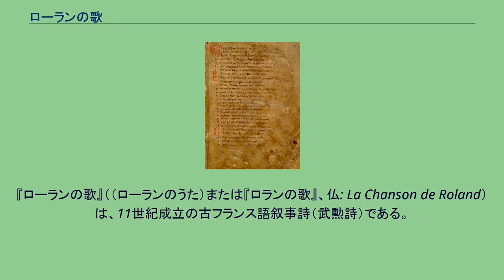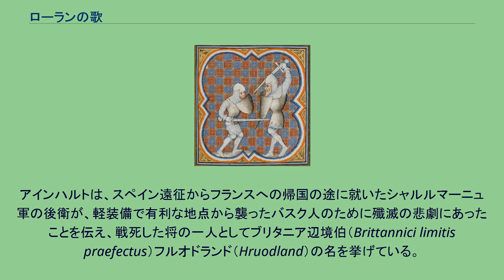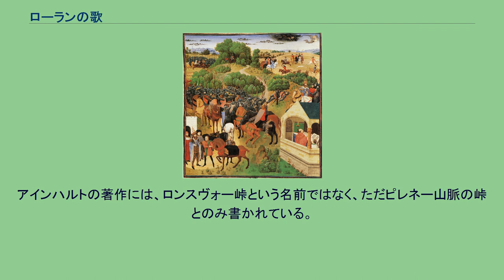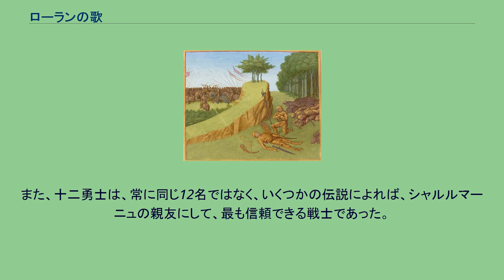ローランの歌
『ローランの歌』はフランス最古の叙事詩である。
『ローランの歌』（（ローランのうた）または『ロランの歌』、仏: La Chanson de Roland）は、11世紀成立の古フランス語叙事詩（武勲詩）である。
『ローランの歌』は、シャルルマーニュの甥であるローランを称える、約4000行の韻文十音綴から成る叙事詩である。
ノルマンディ地方で用いられたアングロ＝ノルマン方言の、古フランス語を用いて書かれている。
レコンキスタの初期の戦いともいえる、シャルルマーニュ率いるフランク王国とイベリア半島のイスラム帝国の戦い（ロンスヴォーの戦い）を描いた物語である。
成立年は諸説があるが、11世紀末ごろとされている。
現存する最も古いものは、1170年ごろに書かれたオクスフォード写本である。
写本は、オクスフォード本以外にも14世紀ごろのフランコ・プロヴァンサル語のヴェニス本、12世紀前半のドイツ語のコンラッド本など、複数のものが存在している。
一定でない長さのスタンザ（節）で書かれ、類韻と呼ばれる、母音だけの押韻でつながれている。
この技巧的な表現を、他言語で効果的に再現するのは不可能で、現代の英語訳の翻訳者も、ほぼ一番近いと思える同義語を当てはめている。
もともとは、ローランを支持するブリトン人が歌っていたといわれているが、その後メーヌに、アンジューに、ノルマンディーに広まり、国家規模で歌われるようになって行った。
『シャンソン・ド・ジェスト』のように、フランスの偉大なる英雄をたたえる詩としては最初のもので、愛国歌の先駆的存在ともいえる。
オクスフォード写本。
最終詞句に登場するTuroldus（テュロルド）が作者であるとされている。
『ローランの歌』は初め、ロンスヴォーの戦いの直後に、ゲルマン民族の中から自然発生的に作られていったと思われていた。
19世紀後半には、ガストン・パリスが、そうやってできていった歌謡が数世紀を経て受け継がれ、11世紀頃に現在の形になったのではないかという説を発表している。
それに対し、ジョゼフ・ベディエは、アーサー王伝説などと同様に、英雄の墓や、ローランの角笛だと伝えられている笛、ローランが愛剣デュランダルを叩き付けたといわれる岩などの、地域伝承を元に、11世紀になって、テュロルドというフランスの詩人が一人で作り上げた物だという説を発表した。
この発表は学会に大きな反響をもたらしたが、後にパリスたちのいう歌謡に関する資料が発見されたり、歴史家たちから批判が出たりしている。
テュロルド説に関して言えば、一番古い手書き本は12世紀前半のものといわれる。
これはオックスフォード大学に所蔵されており、「テュロルデュス（テュロルド）撰ぜし武勲の書、ここに終わる」とあって、末尾に撰者の署名もある。
これに従えば、かつてのラテン語の記録を、聖職者たちがまとめ、伝承にならって作ったものと考えられる。
サラセンと戦闘するローラン。
ローランの死 シャルルマーニュには十二勇士（パラディン）と呼ばれる、武勇に秀でた臣下がいた。
その1人、ローランは、彼が特に目をかけている甥だった。
この時代、サラセン帝国の支配下にあったイベリア半島をキリスト教徒の手に取り戻すべく、シャルルマーニュと十二勇士はイベリア半島に遠征しイスパニアで戦っていた。
敗色が濃くなると、サラゴサのサラセン人王マルシル（マルシリウス、マールシーリョ）は、シャルルマーニュと停戦交渉するための使者を派遣し、シャルルマーニュがフランク王国へ帰りアーヘンに戻るならば、マルシル王も共に行き、キリスト教徒に改宗するだろう、そしてまた多くの贈り物を贈ると共に人質を差し出すだろう、と告げた。
サラセン人の降伏を受ける否かで会議はもめた。
ローランは、以前にフランク王国から送った二人の使者が殺されていることをあげ、彼らのことは信用できないと意見するが、ガヌロンは好条件だから和睦を受けるべきだと主張した。
迷いながらもシャルルマーニュは、降伏を受け入れることに決めるが、そこで新たに返信の使者を誰にするかが問題になった。
ネーム、ローラン、オリヴィエ、テュルパンらの4人は自ら行くと進み出る。
ところがシャルルマーニュは、彼らに別の誰かを推薦しろと命じる。
そこでローランは、智謀に長けた自分の継父であるガヌロンを推す。
それを知ったガヌロンは、殺されるかもしれない使者に推されたこと...